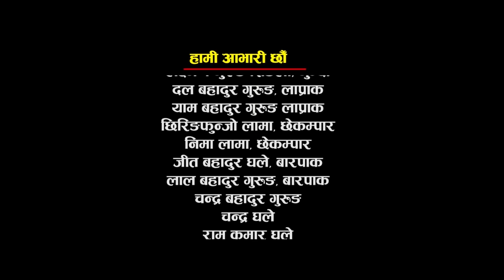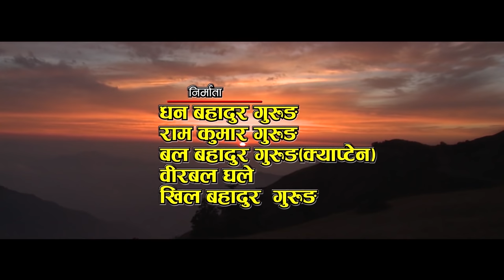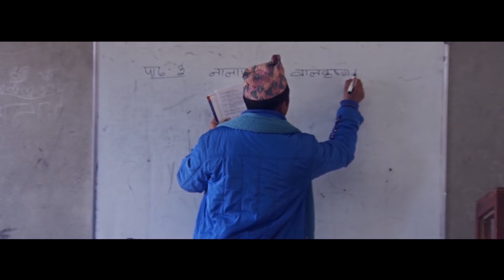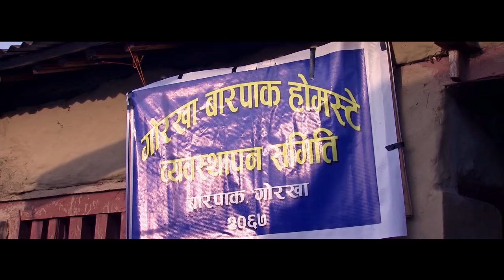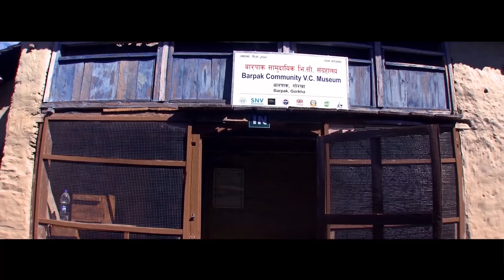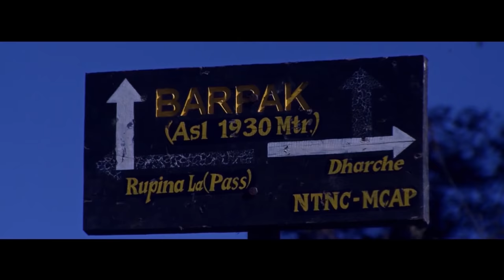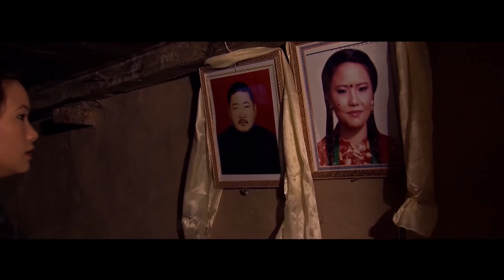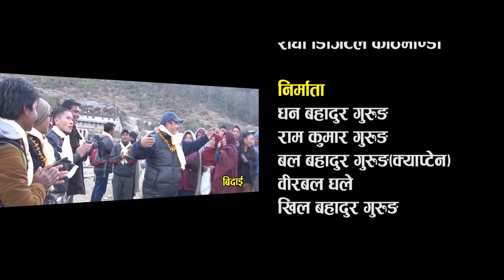Barpaki Maya - New Superhit Gurung Movie Ft. Anuta Gurung, Birbal Ghale | Rodhi Digital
Atharasaya Khola Films Production Presents!
Gurung Superhit Movie: Barpaki Maya

Starring: Anuta Gurung, Khil Bahadur Gurung, Sabita Gurung, Birbal Ghale, Indu Gurung, Bala BahadurGurung, Dhan Bahadur Gurung, Ram Kumar Gurung, Rasani Ghale, Aasha Gurung
Dance Artist: Ram Prasad Gurung (Debre), Chandra Gurung (Sirdibas)
Action: Raju Kirat, Surendra Shrestha, Pradeep Maharjan,
Music/Lyrics: Aashu Lama
Singers: Aashu Lama, Geeta Paija Magar, Melina Rai
Production Manager: Bishal Ghale, Bhupendra Karki
Make-up: Dawa Lama
Light: Lakpa Sherpa, Deepak Ale Magar, Bikalpa Thapa Magar
Assist. Action: Raju Kirat
Assist. Cinematography: Roshan Shrestha
Cinematography: Abhishek Majhi
Dubbing: Nabin Byambu Magar (Rodhi Digital)
Coreography: Gobinda Prabhat
Action: Janak Gurung
Post-Production: Rodhi Digital
Graphix/Color: Umesh Gajurel
Edit/Mixing/Master: Pritam Gurung/Didas Gajurle
Producer: Dhan Bahadur Gurung, Ram Kumar Gurung, Bal Bahadur Gurung, Birbal Ghale
Story/Direction: Pritam Gurung